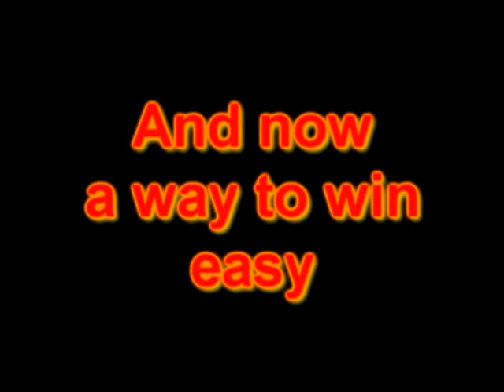sumotori high fall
Sumotori mod high fall